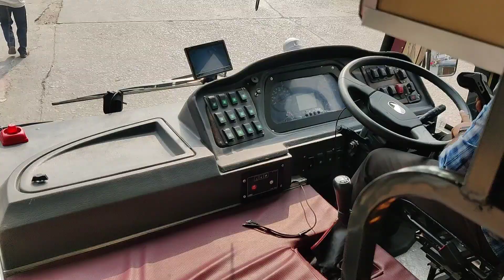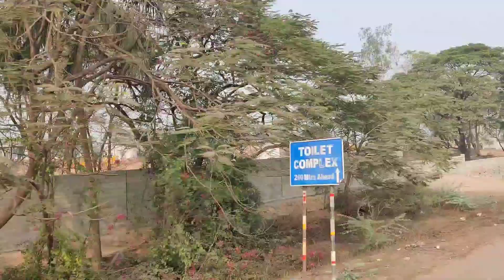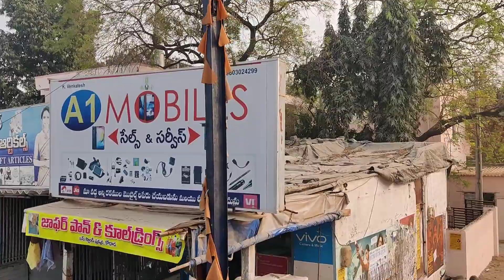👉 Hyderabad To Vijayawada New Lahari Sleeper Cum Seater Bus Journey